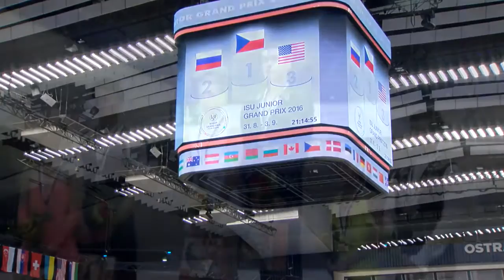2016 ISU Junior Grand Prix Ostrava Pairs Awards